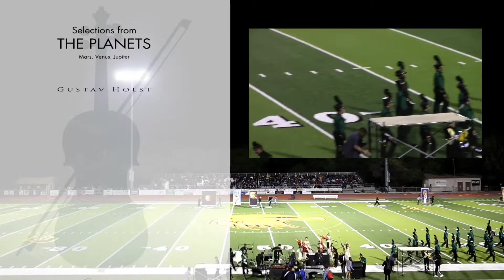The Band Life: Del Oro Band Review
MTHS Band's journey to excellence.